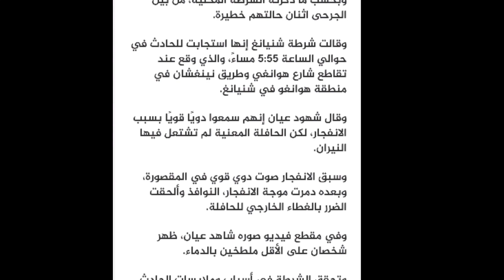عاجل إنفجار كبير الأن في الصين